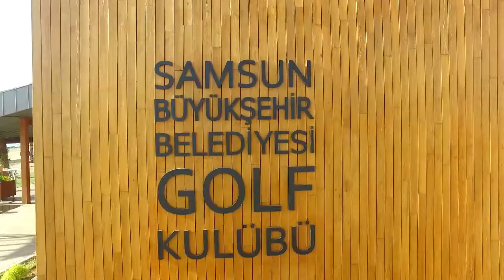Samsun Golf Club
Samsun Golf Club is a unique links-style course on the Black Sea and is the first golf course in the world to be sited on landfill.

The course opened in 2016, is a collaborative effort between the Turkish Golf Federation and the local municipality and in 2018 will host the Turkish Airlines Challenge, a tournament on The European Challenge Tour.
Book your Holidays with Owl Tourism
High value, all-inclusive, golf, family holidays. Best 5-Star hotels, resorts, golf courses, and private luxury villas. Exclusive service, private airport transfers, and golf shuttles.

Hochwertige, all-Inclusive, Golf- und Familienurlaube. Die besten 5-Sterne Hotels, Resorts, Golfplätze und privat Luxusvillen. Exklusiver Service, privater Flughafentransfer und Golf-Shuttles.